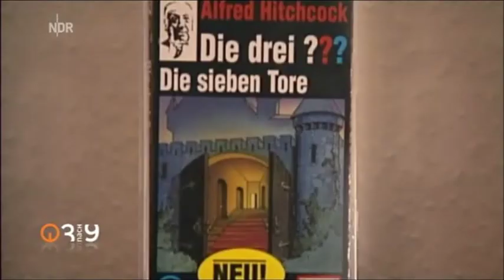Oliver Rohrbeck zu Gast bei "3 nach 9" - 31.01.2014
Oliver Rohrbeck zu Gast bei "3 nach 9" am 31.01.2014